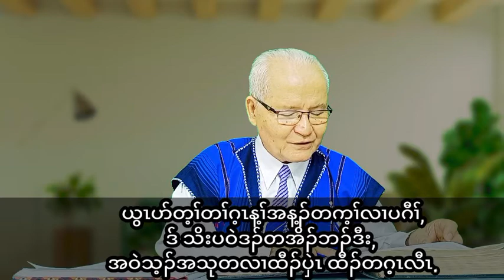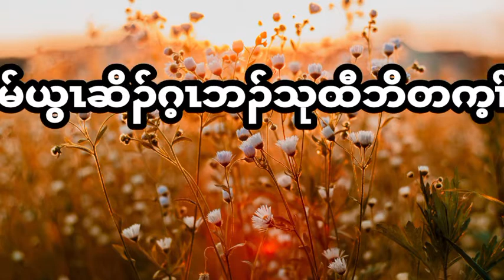Hebrews : Chapter- 1 (July- 19 - 2022) Daily Chapter Bible Study